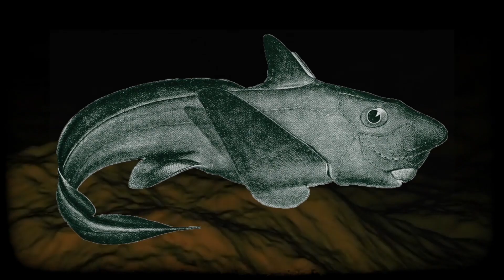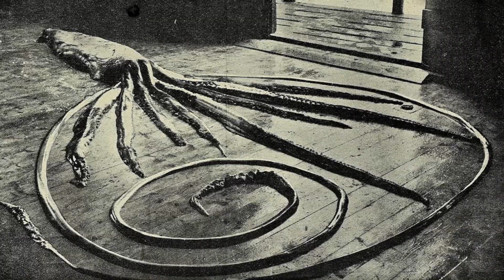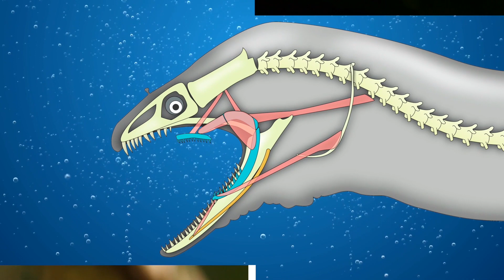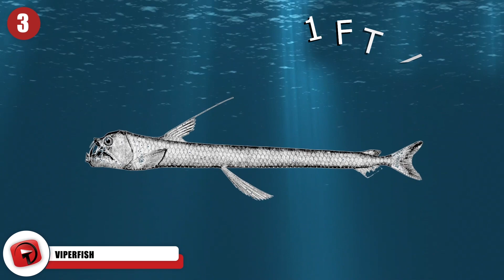10 Scariest Sea Monsters Alive Today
From underwater mythological monsters to giant animals with enormous tentacles, here are 10 of the scariest sea monsters alive today.

10: Deep-Sea Lizardfish
Is there anything as terrifying as a lizard fish? These freakish monsters of the deep are miniature, only reaching about 27.5 inches (70 centimeters) in length, and owning a cylindrical body. But they are terrifying, and their mouths are big enough to chomp down on your leg or foot no problem.

9: Bucktoothed Ghost Shark
A brand-new breed of sea monster was discovered in 2017, according to a report by Live Science. This mutant-looking shark is one of the meanest and weirdest underwater sea creatures ever, and it sure is ugly. Not just ugly, but utterly scary. It is the 50th ghost shark species ever discovered, but it might be the worst.

8: Goblin Shark
Goblin sharks are simply terrifying. Not only do they look like underwater goblins with disgusting pointy teeth, loose gray flesh, and a sharp goblin noses, but even the way they eat is terrifying. Goblin sharks are able to thrust their jaws exactly 3 inches (8 cm) forward in order to catch their prey. Their jaws literally shoot out of their mouths to snatch unsuspecting fish from the water so that they can gobble them down.

7: Giant Squid
Giant squids are the things of nightmares. These massive deep-water ocean beasts are some of the most frightening animals alive today. With their blood red skin, their two powerful tentacles and eight arms, and their massive eyeballs, these are not something you want to meet on your next excursion to the beach.

6: Moray Eel
Moray eels are far from cuddly. These terrifying fish live inside the cracks and crevices of reefs preying on anything they can get their sharp teeth on. These monstrous ocean fish will feast on anything from octopus to other fish, and they are not afraid to bite you if you impose upon their territory. Some people may think moray eels are interesting, but there is no denying their nightmarish qualities.

5: Great White Shark
Great white sharks are really the terrors of the ocean. No other sea creature inspired quite so much dread as the massive great white shark. They don't even look like they belong on this planet. With their pointy fins and their white bellies, their black, soulless eyes, excellent smell sense, and their rows of incredibly 300+ sharp teeth – they make your skin crawl just thinking about them.

4: Giant Pacific Octopus
It is hard to decide which sea monster is more terrifying, the giant pacific octopus or the giant squid. While the squid is way larger and has an eyeball the size of my head, there is something supernaturally unnerving about watching the giant pacific octopus wriggle its way through the ocean.

3: Viperfish
This sea monster is not very large. In fact, the viperfish only grows to be about 1 foot (12 inches) in length. But it is an absolute terror. Just the teeth alone on the viperfish are enough to make me squeal and swim in the other direction. Their teeth are unusually large that they don’t entirely fit into their mouths, and they are able to impale fish just by moving their heads.

2: Frilled Shark
What is it about sharks that is so inherently terrifying? The great white shark is scary for its size and its raw animal power, but this shark, the frilled shark, is a whole different sea monster of its own. This shark is a monstrosity! And these are the last of an ancient family of sharks which date all the way back to the Jurassic period.

1: Blue Whale
Though not a terrifying sea monster, the blue whale is definitely the closest living animal that fits the description of a true sea monster. It is simply massive, and owns the title of the biggest animal on the planet. Not only the biggest animal in the sea, but the biggest animal on the entire planet.